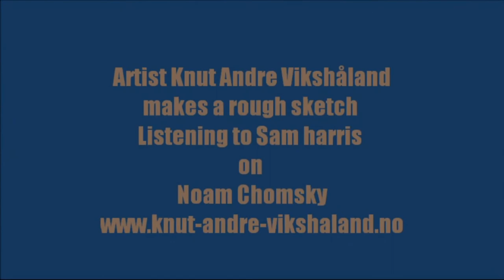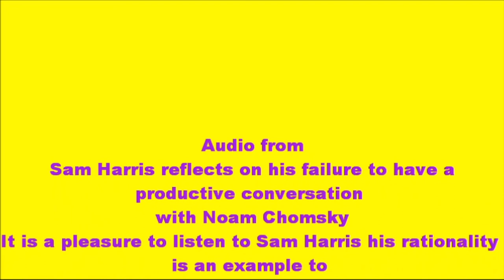Landscape Oil Painting - Sketching A Girl in a Evening light Seascape - Artist Knut Andre Vikshåland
Sketching and Listening to Sam Harris about the  conversation with Noam Chomsky

THIS IS A SHORT SEGMENT FROM  :
Landscape Oil Painting - How to Paint a Girl in Evening Light Seascape - Art Knut Andre Vikshåland

In this Oil painting lesson I show you how I paint a landscape from sketch to finished painting, How I paint the sky , how I paint the beach and how I paint the sea water as it flow in trough the beach . I talk about how to use oil colors how to use oil painting brushes and how to paint in a more impressionist way.
As usual, I paint from a photo, and in this painting, I paint a young girl standing in warm evening light. This young girl is actually my daughter when she was 15 years old, and the motif is from my home island Karmøy in Norway.
This Island was where some of the most famous Viking kings came from and also where the coper to the statue of liberty in New York came from 
this was also a great part of my childhood landscape and I do have some of my best memories from that place.
As usual, do I go of on my rants about Existence and everything, the flow of painting makes it hard to keep my brain focused on the painting task in front of me. I do however talk about how one should try to live life as an artist and painter so one can get the most out of the time we have, and hopefully some of you can pick up some good advice.

I guess my videos are for the special interested and to the ones that are I thank you for watching and help me get my art out in to the world 

And more at :
My facebook groop